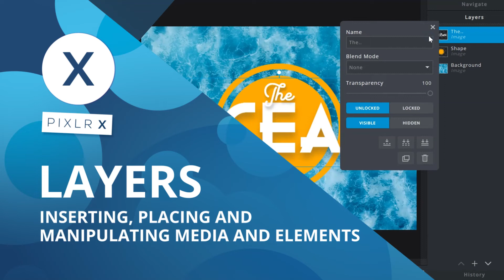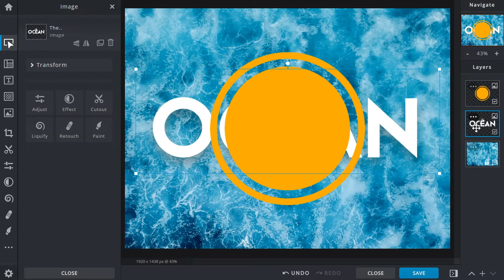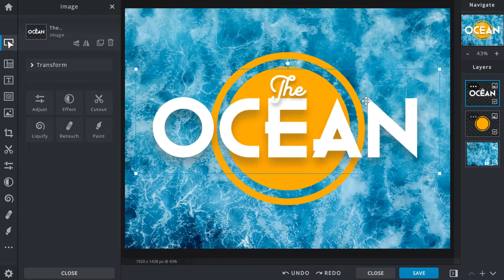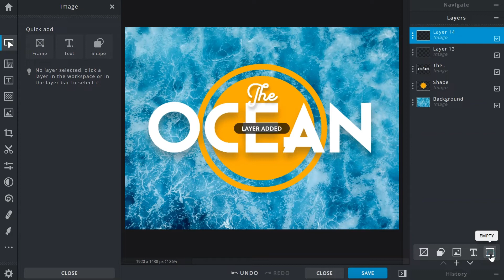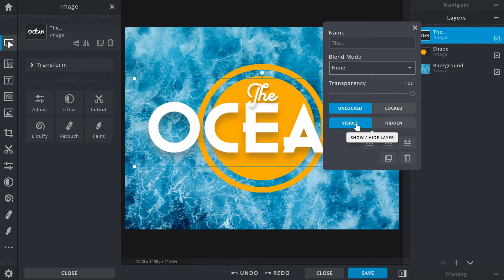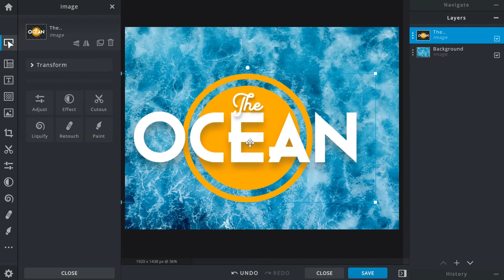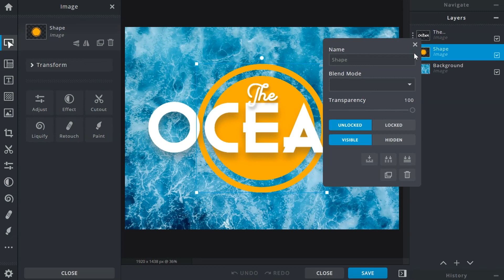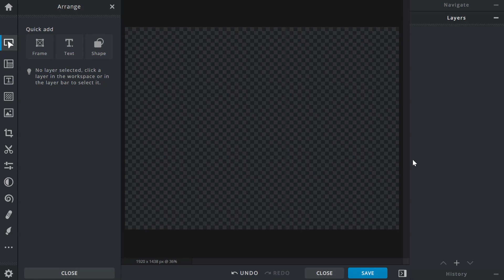Pixlr X - Layers Inserting, Placing and Manipulating Media and Elements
Pixlr X for beginners: Working with Layers plus Inserting, Placing and Manipulating Media and Elements.

To find out more and apply for our Pixlr for Education Program check out